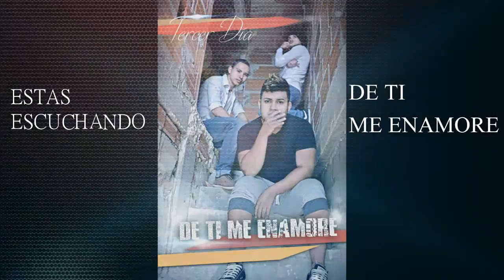De ti me enamore Tercer Dia_Prod. by_Justin Miranda